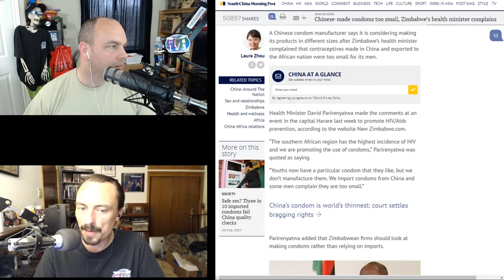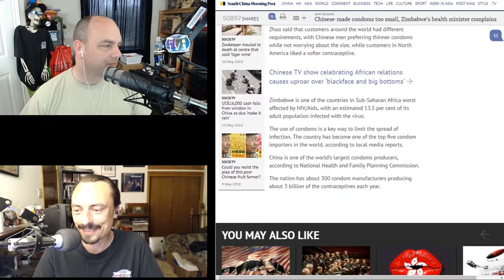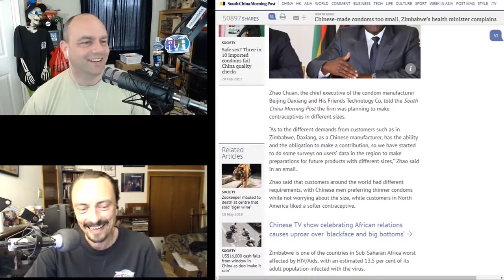ЯMP - Ep 173: It's 8 If You Measure From Your Amos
We sabotaged our own show...
all in the interest of self improvement.

GTX 1070
Cobra Kai
Movie Pass
Diamond Club B-Team Movie Draft
Chinese-made condoms too small, Zimbabwe’s health minister complains | south china morning post
TED Talk:
Bart Knols: 3 new ways to kill mosquitoes
Mbeam named this week's episode!

Next week: Justice!

Amos - @ethancaine

Kent - @rm_delnoche